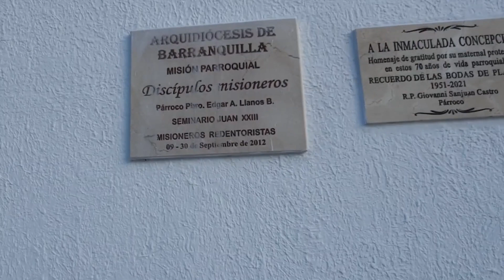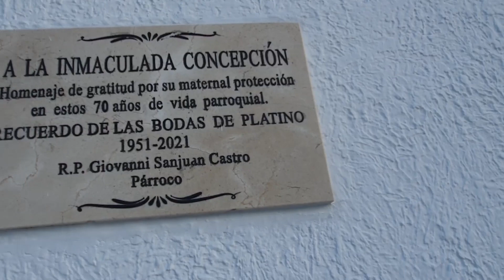IGLESIA INMACULADA COCEPCIÓN POR DENTRO Y POR FUERA _ DECORADA PARA UN MATRI .